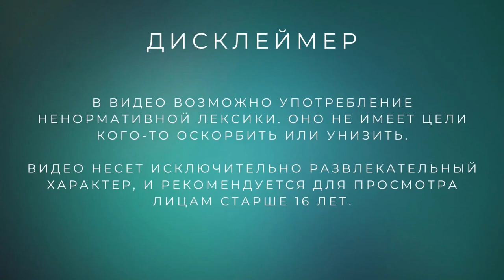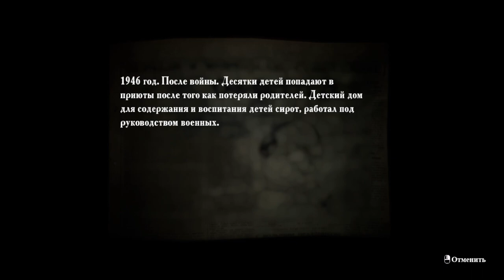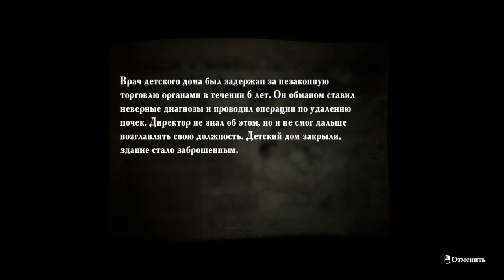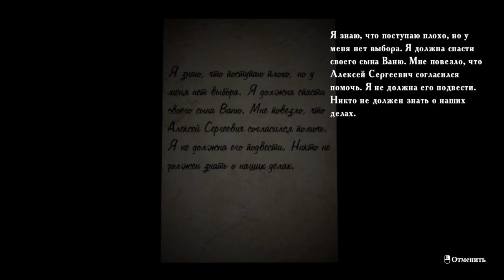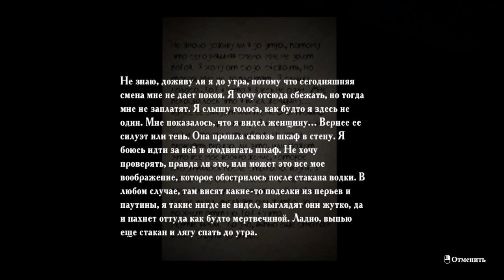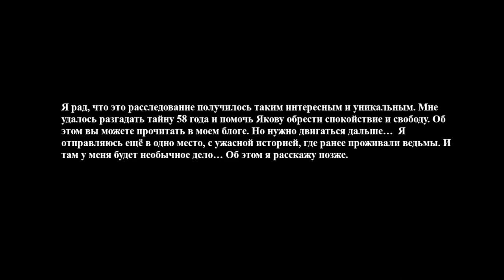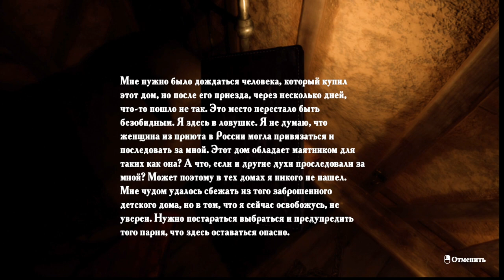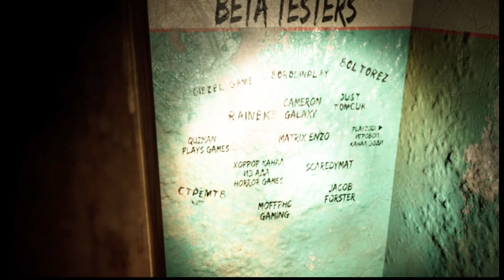Испуг засчитан! /// Summer of '58 \\\ Финал + все достижения (EMIKA_GAMES BUNDLE)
Вот тут-то действительно испугаешься.

«Летом 2008 года. Местные жители говорят, что в этом месте обитают неупокоенные души. Это нужно будет проверить.»